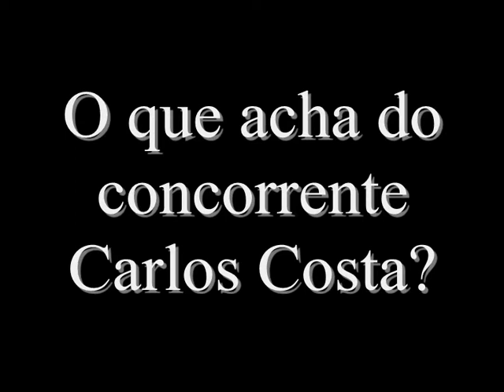O Produtor (Episódio 10: Idolos 2009)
10- O produtor fala de Carlos Costa e Manuel Moura dos Santos do Idolos.